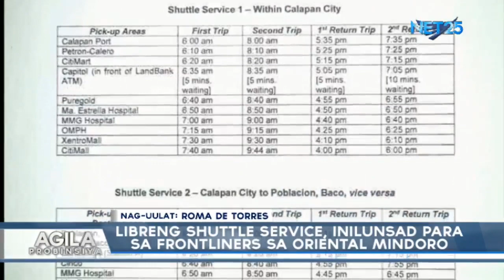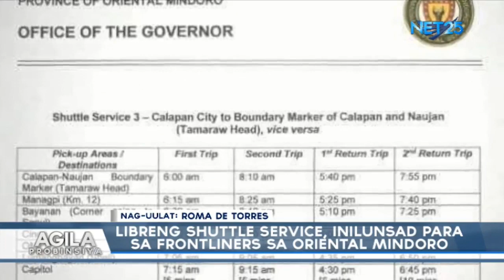Libreng shuttle service, inilunsad para sa frontliners sa Oriental Mindoro